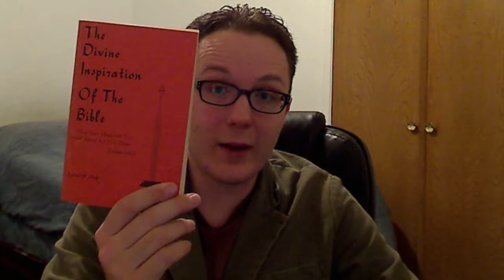"The Divine Inspiration of the Bible" by Arthur W. Pink (Introduction)